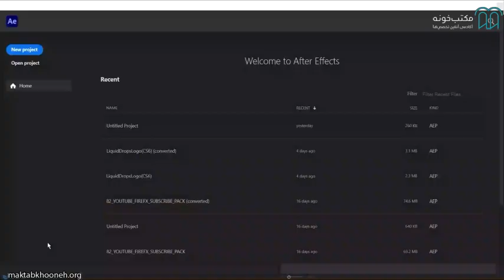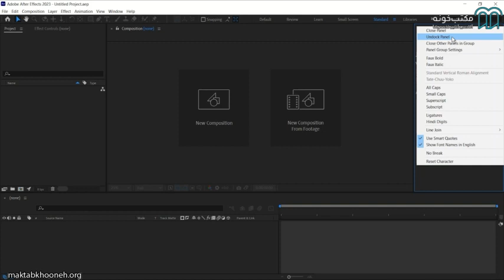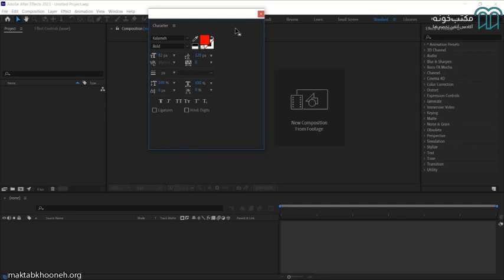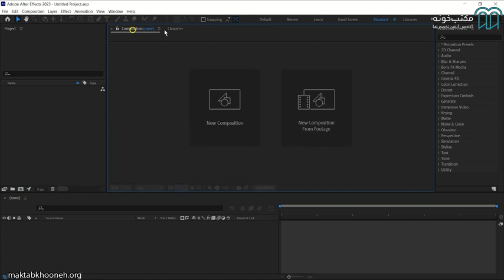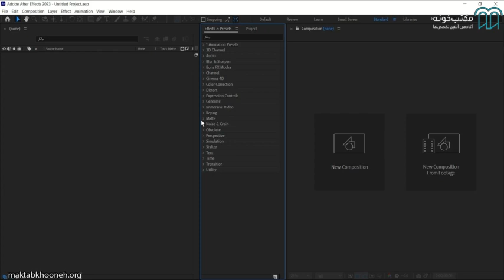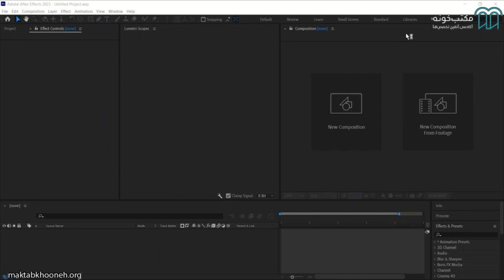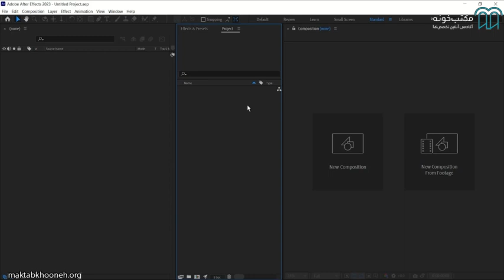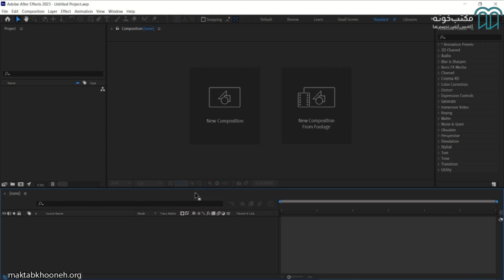آموزش افترافکت مقدماتی قسمت ۴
این دوره آموزش افترافکت مقدماتی مناسب افرادی است که زمینه‌ای از نرم‌افزار نداشته و علاقه‌مند به یادگیری ساخت جلوه‌های ویژه بصری و موشن گرافیک هستند. اگر از یادگرفتن افترافکت ترس دارید این دوره برای شما ساخته شده است. اگر به دنبال آموزشی هستید که کامل‌ترین باشد باز هم این دوره مناسب‌ترین دوره برای شما خواهد بود.

استاد: احمد شیخ زاده

برای مشاهده  آموزش افترافکت مقدماتی در مکتب‌خونه از طریق لینک‌ زیر وارد شوید